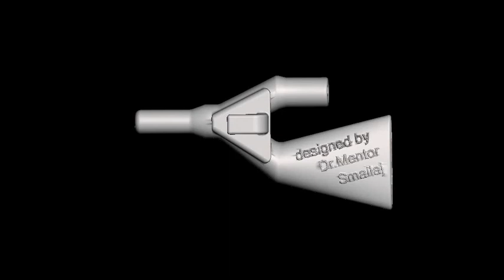Dental aerosol + salive aspirator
for download check